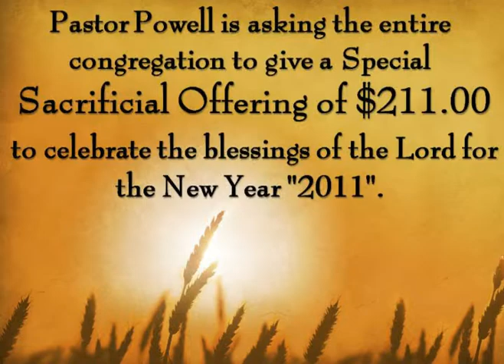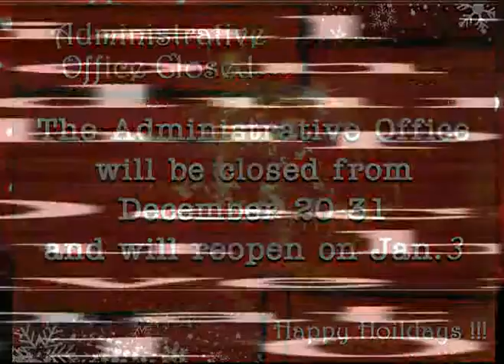NSN 12 19 2010